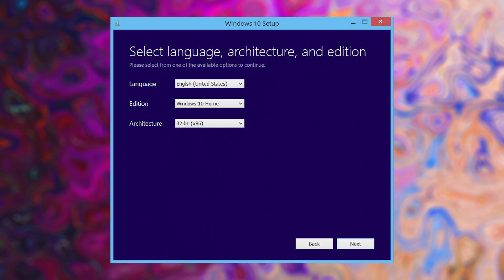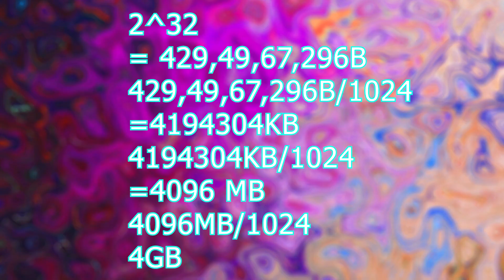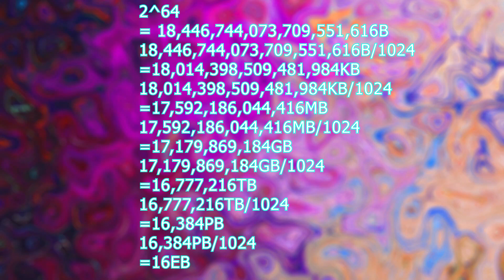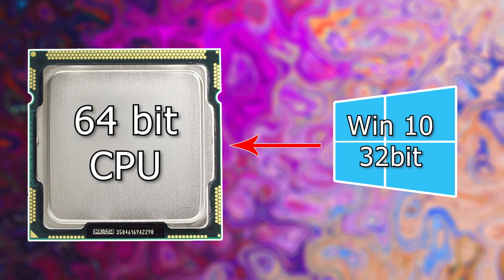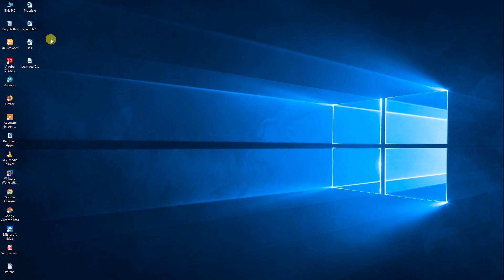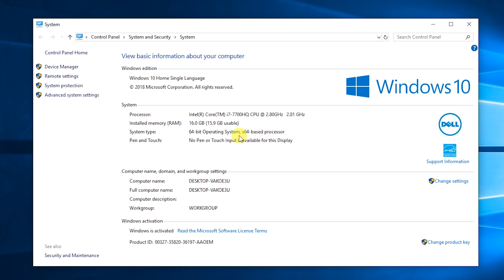What is the difference between 32bit and 64bit processor/software Explained In Hindi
Today in this video I am going to explain What is 32bit and 64bit CPU, Programs & Operating Systems?
Re commanded Videos
Booting Process Explained: